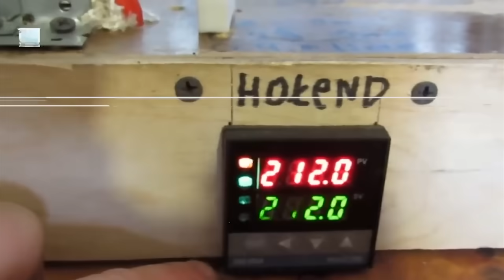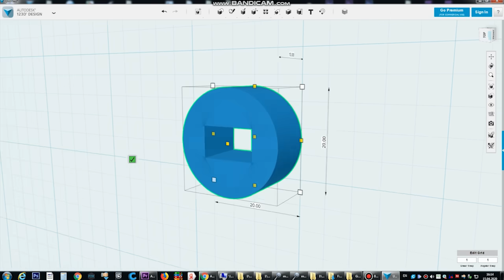Печатаем напрямую ПЭТ лентой из пластиковой бутылки. Directly a 3D printer from ribbon a bottle PET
Привет! Сегодня я постараюсь напечатать пробную деталь из ленты  нарезанной из пластиковой ПЭТ бутылки, без протяжки через станок.

Городские свалки почти на 10% процентов состоят из ПЭТ отходов - все это можно перерабатывать без глобальных затрат! Давайте объединяться и разрабатывать линии такого плана, чтобы мог себе позволить даже пенсионер ! Применение данного пластика можно использовать не только в качестве филамента. Можно создать пресс линию которая будет сразу впрыскивать в пресформы и на входе получать готовый продукт.
Представляете как можно снизить загрязнение мусором, да и еще получить пользу...

Дамы, Господа. Товарищи.  жду советов по технической стороне плавления разного пластика, электромеханических приборов и механизмов. Предложении из чего еще можно получить нить .

Хочу выпустить несколько серии по печати из всякого барахла которое можно плавить. Давайте помогать нашей любимой и красивой  Планете!!